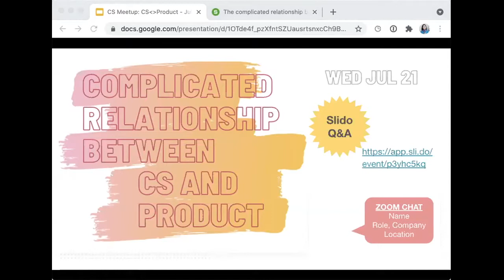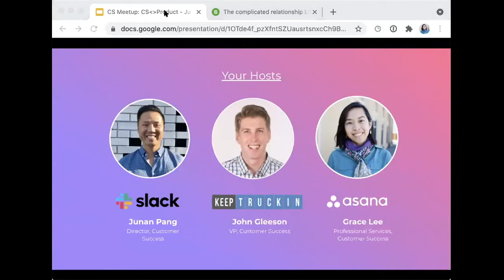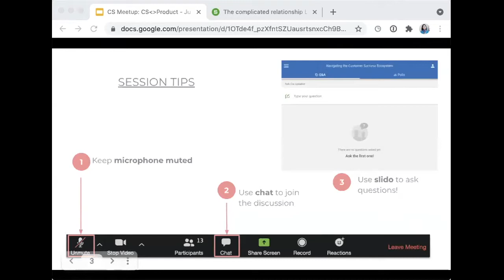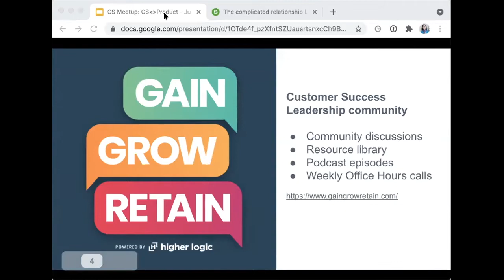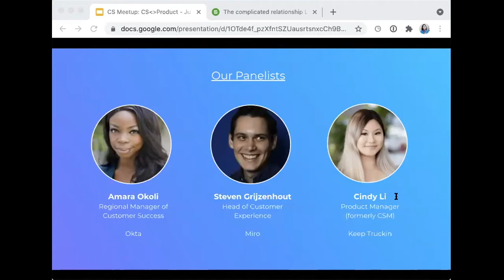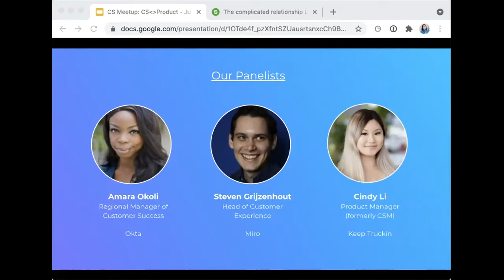SF CS Meetup - July 2021 (CS and the product)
Topic: The complicated relationship between CS and the product

Customer success is all about helping customers achieve their own goals through the use of a product. While CS professionals are in many ways the "face of the product," how much control we have over the product really varies. This put us in a tricky position––balancing our role as a trusted advisor with that of defending our product. In this panel discussion, we will explore the complex relationship between CS and the product: how to navigate product transparency with advocacy, handling tricky conversations and customer disappointment, as well as personal resiliency that separates CS identity from the product itself.

We've got an amazing panel lined up for you (hosted by Grace Lee from Asana):
- Amara Okoli, Regional Manager, CS at Okta
- Steven Grijzenhout, Head of Customer Experience at Miro
- Cindy Li, Product Manager at KeepTruckin